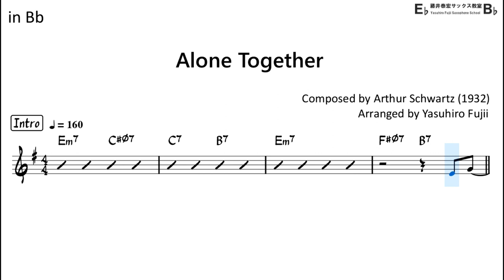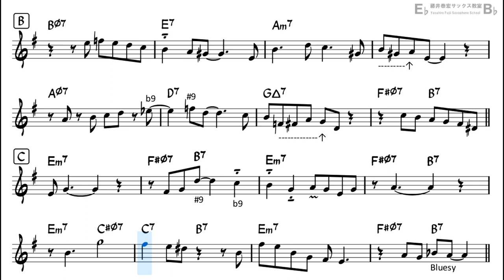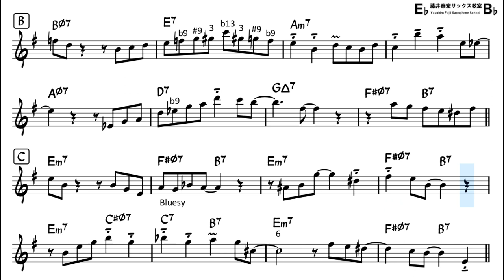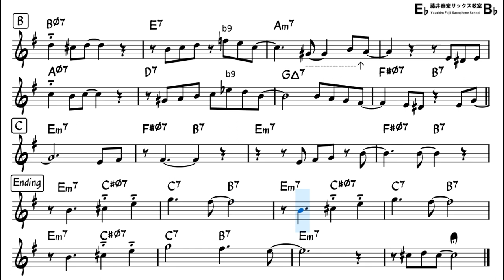Alone Together - Backing Track with Sheet Music for Tenor Sax